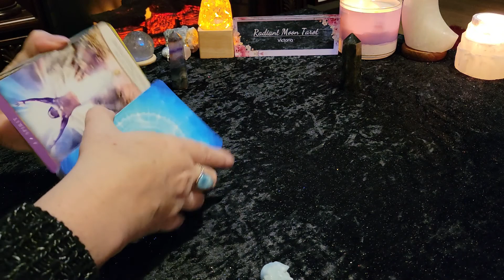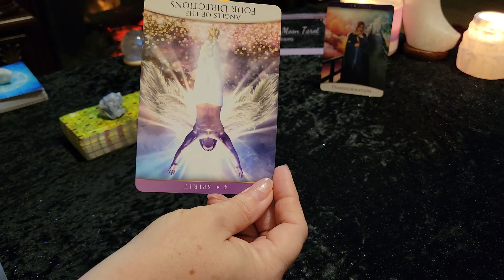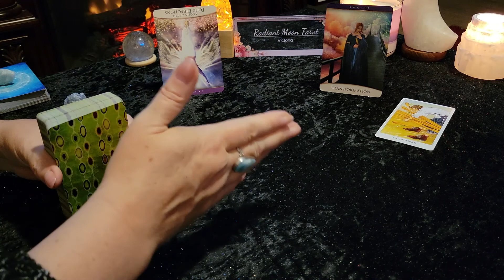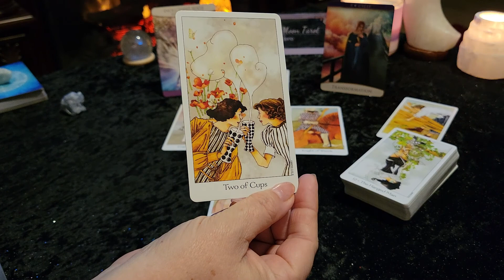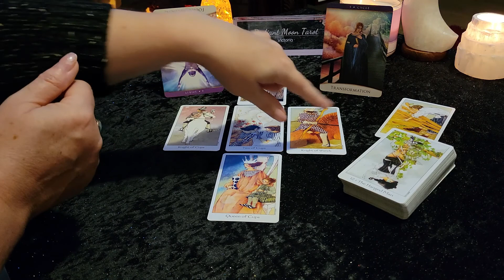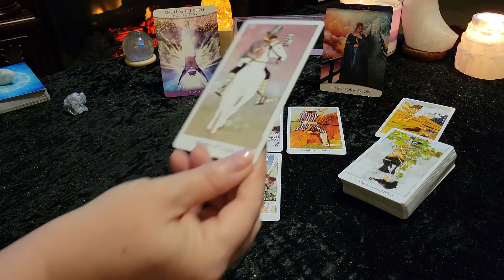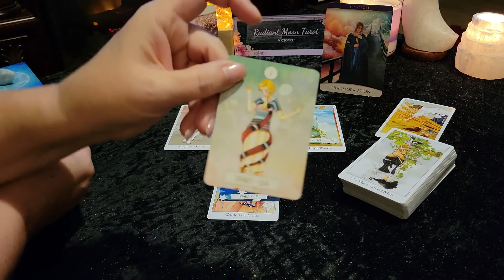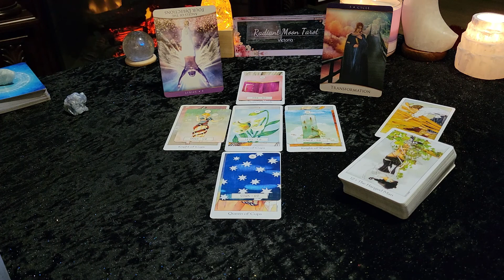**Change in the air - Angelic Support** VIRGO Weekly Tarot Reading June 20-26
Thank you for joining me for your Weekly Tarot & Oracle card reading for June 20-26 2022. This reading for VIRGO Sun, Moon, rising and Venus signs.

Decks used in this reading (links to purchase):
The Quantum Oracle
Dreaming Way Tarot
Dreaming Way Lenormand
Promo links:

Victoria XOXO